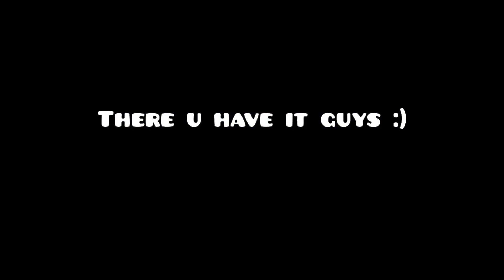Geometry Dash 'SeCrEt WayS' be like: